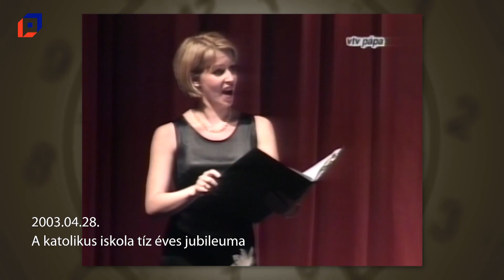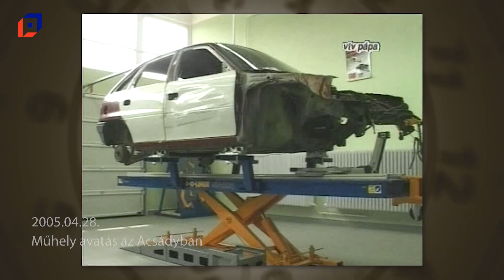Múltidéző 2024.04.28.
Események ezen a napon a következő évekből: 2003, 2005, 2016